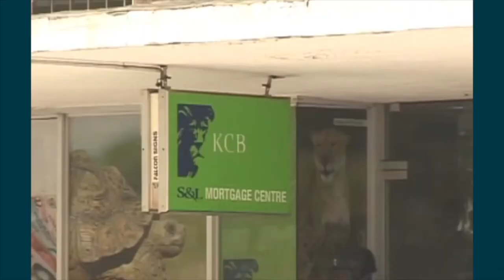A History of KCB Bank Group - Episode 4